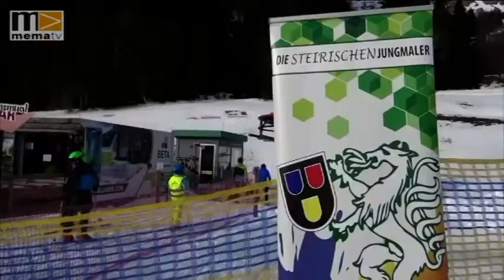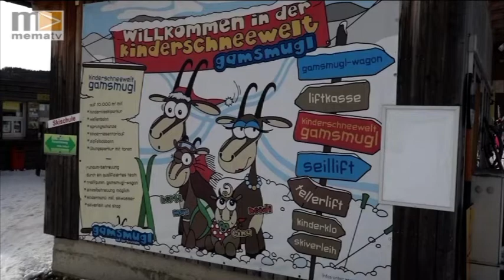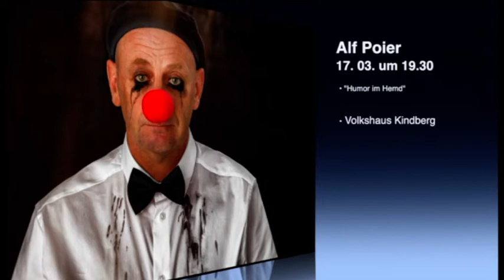MEMA TV - Mürztal Aktuell 29.01.2020